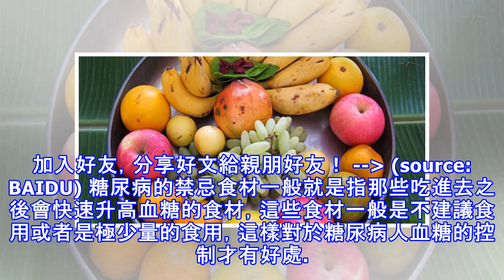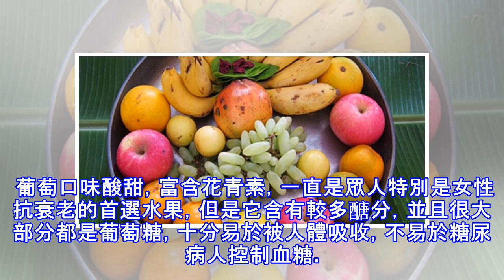你知道嗎？有糖尿病的人這些東西都不能吃！不然的話！！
加入好友，分享好文給親朋好友！ -- (source: BAIDU) 糖尿病的禁忌食材一般就是指那些吃進去之後會快速升高血糖的食材，這些食材一般是不建議食用或者是極少量的食用，這樣對於糖尿病人血糖的控制才有好處。 (source: toutiao) 糯米雖然含有豐富的澱粉與B族維生素，對於普通人來說，可以健脾養胃，補中益氣。但是對於糖尿病人來說，它所含糖分較多，升糖指數也比較高，不利於控制血糖。 紅棗雖然一直有天然維生素丸的美譽，但是因為其含糖量非常高，十分不易於糖尿病人控制血糖，所以糖尿病人一般不推薦食用。 (source: toutiao) 枇杷含有豐富的醣類，是有名的潤肺止咳的食材，但...